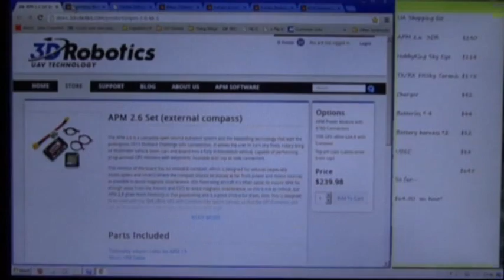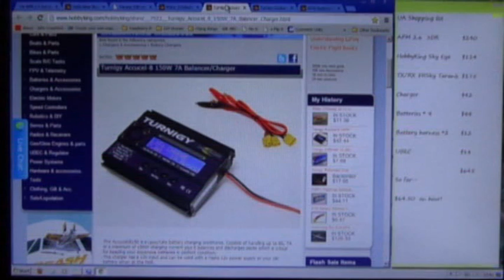Dull Dangerous Dirty Discount sUSB Expo 2013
I am using a very simple unmanned system to receive radio collar signals on serval and jackal in KZN South Africa.The drone makes an instant radio tower. It need not be an expensive exercise.